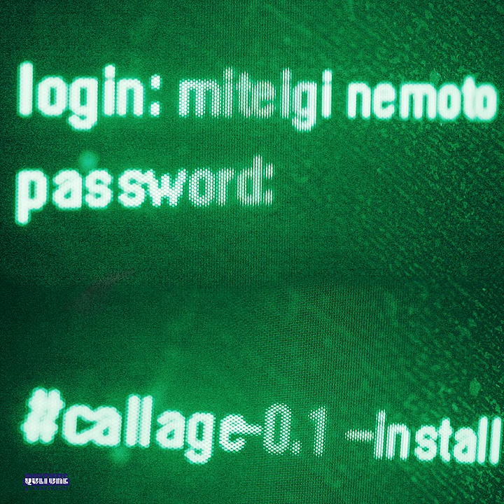miteigi nemoto - Red Queen (Animatrix)